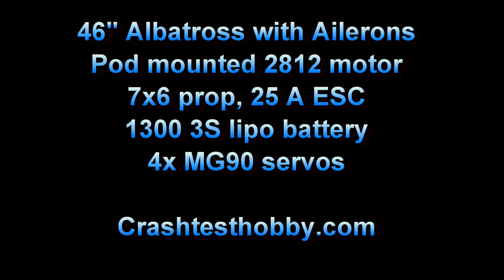Albatross with Pod-Ailerons-2x16D 808 HD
Albatross test plane with 2 Keychain 808 16D video cameras. Wind was about 12 mph so shooting the gap between trees was extra fun. How much fun can you have with an RC plane in a school yard?